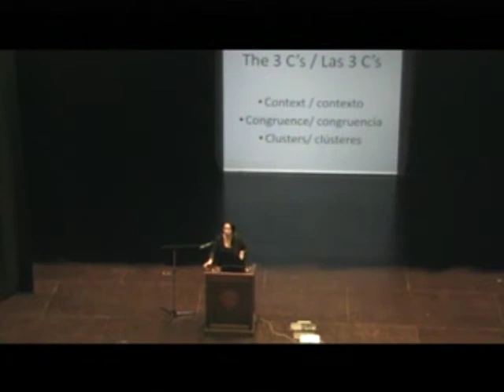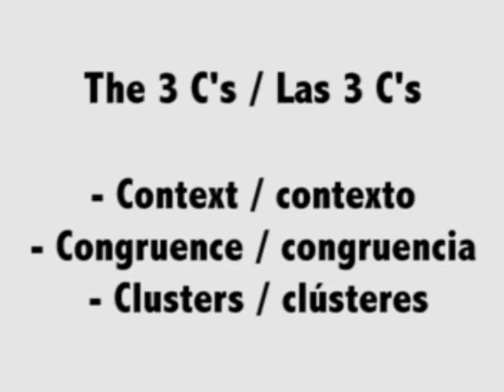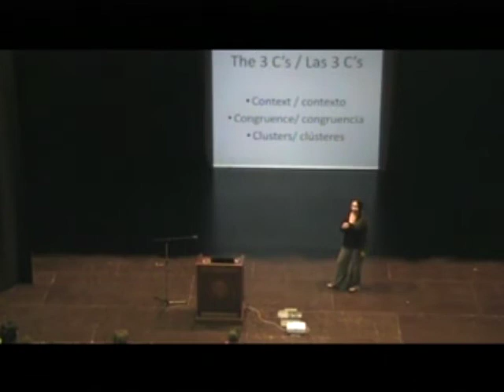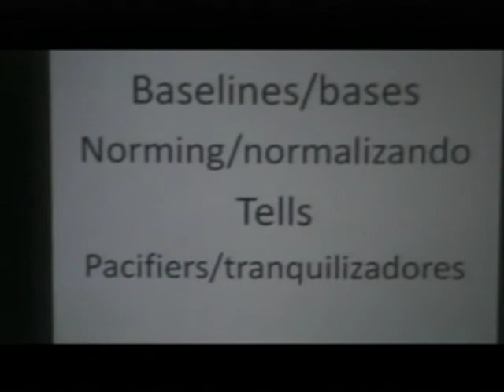Body Language (part 1)